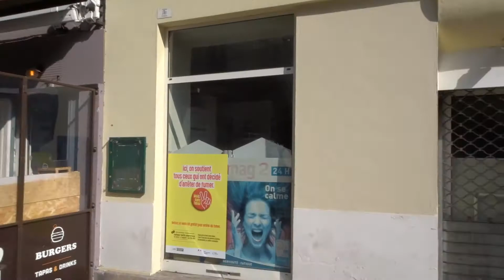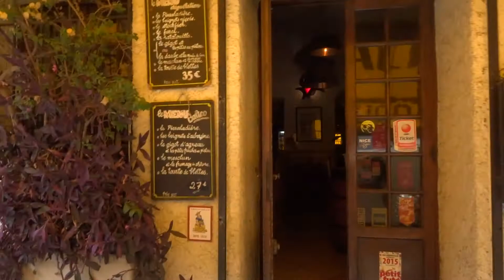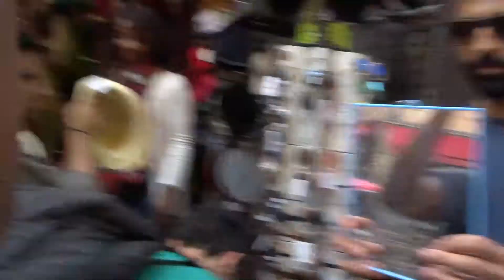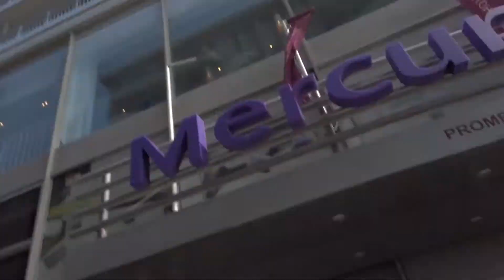Nice, France Vlog 2 | Beautiful Nice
First full day in Nice. We explore the city, the French Riviera, the food aand the night life (kinda).